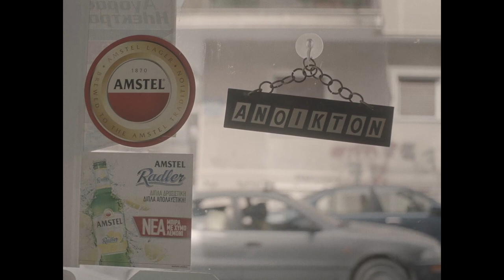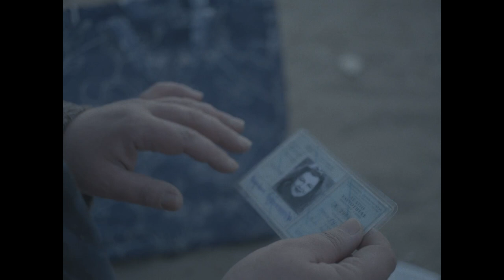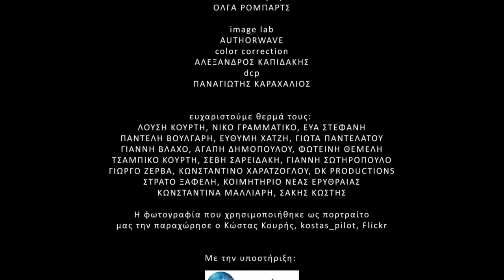Ουρανία - (μικρού μήκους) _ της Δέσποινας Κούρτη _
Η Ουρανία είναι μια μεσήλικη γυναίκα που έχει παραμελήσει τον εαυτό της. Η εμφάνιση ενός άγνωστου νεαρού, θα τη βοηθήσει να ξαναβρεί τη γυναικεία φύση της.

*Best Screenplay at 23rd Athens International
Film Festival
*Best Actress Award
*Best Female Director Award
*Greek Film Centre Award
*GAFC Award at 40th Drama International Film Festival

*Βραβείο Τώνια Μαρκετάκη για την Καλύτερη Γυναικεία Σκηνοθετική Παρουσία
*Βραβείο Καλύτερης Γυναικείας Ερμηνείας
*Βραβείο Π.Ε.Κ.Κ
*Χρηματική διάκριση «Κίνητρο» του Ελληνικού Κέντρου Κινηματογράφου
*Βραβείο Σεναρίου στο
23ο Φεστιβάλ Κιν/φου «Νύχτες Πρεμιέρας»

CAST

Fotini Baxevani
Ilias Moulas
Kostas Laskos

CREW

Writer/Director: Despoina Kourti

Cinematography: Giorgos Valsamis

Editor: Vangelis Serfas

Production Designer: Ermina Apostolaki

Sound: Thanasis Papageorgiou

Sound Design: Valia Tserou

Make-Up: Dora Nazou

Producer: Hara Vlahou

Όλα τα πνευματικά δικαιώματα ανήκουν στους καλλιτέχνες και στους δημιουργούς,  καθώς και στις εταιρείες τους.
Η παραπάνω ταινία δεν έχει κανένα κερδοσκοπικό όφελος και κανένα σκοπό ως προς την παραβίαση των αξιώσεων που έχουν οι εταιρείες καθώς και οι ανωτέρω δημιουργοί του, αλλά προορίζεται μόνο για διασκέδαση.
Εάν παρά ταύτα θίγονται τα συμφέροντα κάποιου ή οι δημιουργοί της ταινίας το επιθυμούν, για οποιονδήποτε άλλο λόγο, είμαι πρόθυμος να προβώ στην άμεση και οριστική διαγραφή του.

Καλή θέαση!